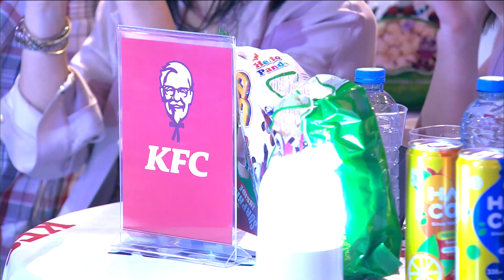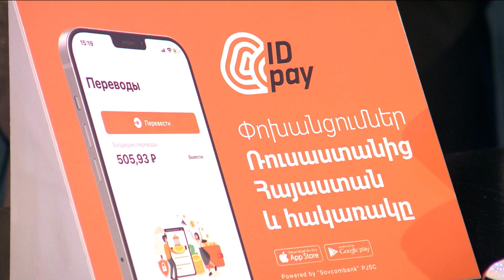Women's Club 78 - ԿԻՆԿՈԴ (Սեդրակ Գոջամանյան, Արմեն Վարդանյան)